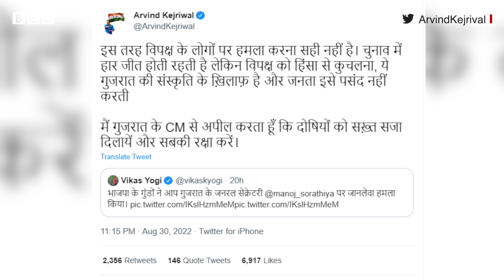Surat માં AAP ના Manoj Sorathiya પર હુમલો, BJP ના Rutvij Patel એ શું આપ્યો જવાબ?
આમ આદમી પાર્ટીના મહામંત્રી મનોજ સોરઠિયા પર સુરતમાં લોહિયાળ હુમલો થયો. સુરતના સીમાડા નાકા વિસ્તારમાં હુમલો થયો હોવાની માહિતી સામે આવી. હુમલા બાદ મનોજ સોરઠિયાને સુરતની સ્મીમેર હોસ્પિટલમાં સારવાર માટે લઇ જવાયા. ગુજરાત આમ આદમી પાર્ટીના નેતા ઇશુદાન ગઢવીએ પત્રકાર પરિષદ બોલાવી ભાજપ પર આ હુમલાનો આરોપ લગાવ્યો.

વીડિયો: ઘર્મેશ અમીન/દેવેશ

તમે અમારી સાથે જોડાઈ શકો છો :

JioChat Channel : BBC Gujarati
ShareChat : bbcnewsgujarati